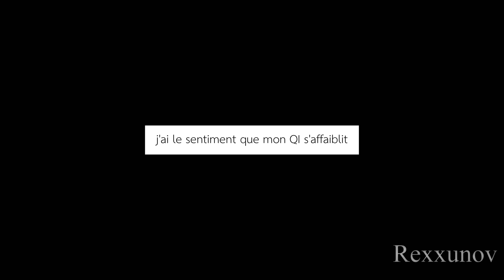Vanity God Meme | Countryhumans France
Well sibamame 1116 is my idol and inspiration for making video and he just made his first original meme so I want to do it

Here about the video I design France to be Fashion County so I change a lot of they clothes (I have both Male and Female France but in the video it’s usually show as my male one because I’m bad at drawing woman…)

 0:19 You can see I used colour from France flag but the reason that the background is red and characters is blue because I heard one France song and it’s said Republicans are blue blood while Royalist are Red, so I made the character blue because the blue is win in history

 0:28 Talleyrand
 0:29 Napoleonic Marshel: The Blue Uniform is Marshal Uniform, I convey he as a Marshal of Napoleon Empire becaused I have no enought space to put all of them but you see one guy with white uniform, that guy is Murat, one of Marshal but he doesn't wear marshal uniform so he got special place (my Countryhumas don't have hair, but Murat doesn't want to be bald like Davout so he wear a wig LMAO)
 0:30 French Navy during Napoleonic

 0:34 Napoleon I
 0:35 Napoleon II
 0:36 Napoleon III

 0:40 Vichy France
 0:41 Free France
 0:42 French Resistance
 0:43 French Republic

⚠️You don’t have any permission to re-upload🚫 and use my works❌
(If you love my video don’t forget to check the original, I get a HUGE inspiration from sibamame 1116!!!)
Programs
Drawing🎨 ibisPaint x
Editing🎥 VLLO